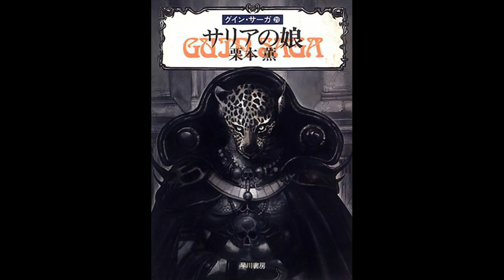Guin Saga Vol. 20 - Daughter of Saria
Guin Saga is a best-selling heroic fantasy novel series by the Japanese author Kaoru Kurimoto, in continuous publication since 1979. A record 100 volumes were originally planned but the final total stands at 140+ volumes and 20+ side-story novels. Guin Saga is the longest single-writer's work in the world, with total sales of 30 million copies.
The story centers around a mysterious warrior named Guin, an amnesiac with a leopard mask magically affixed to his head. Remembering nothing but his fighting instincts and the word "Aurra", he confronts a world laden with danger, intrigue, and magic.